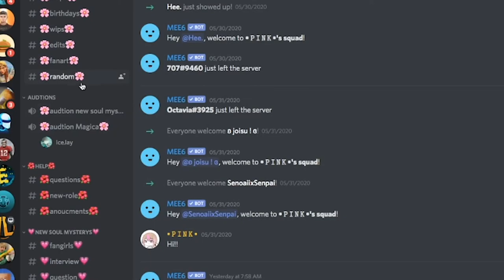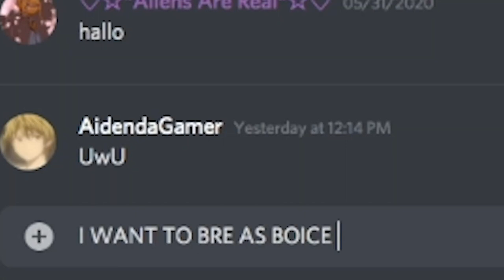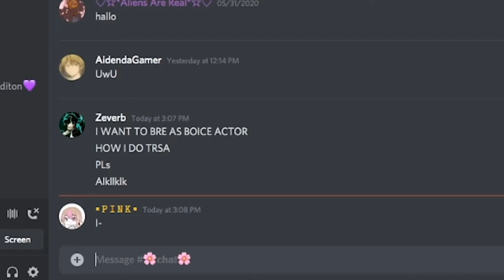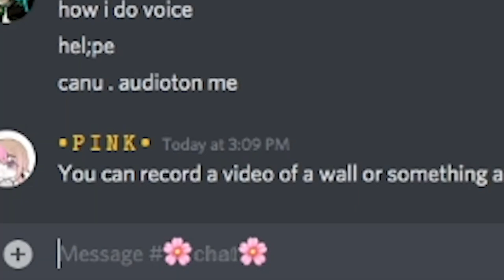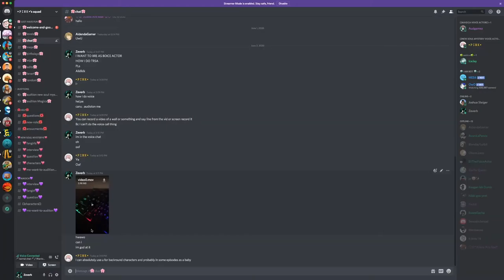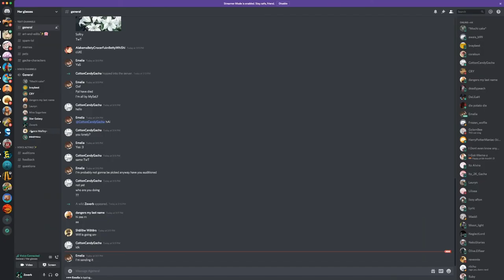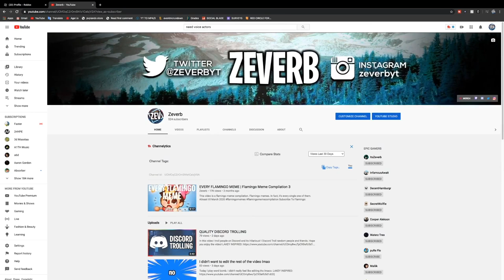So I Joined GACHA LIFE Discord Servers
In this video, I join GACHA LIFE Discord Servers to troll and to see what goes on. I am not hating on Gacha Life people. This was just to troll. Hope you enjoy